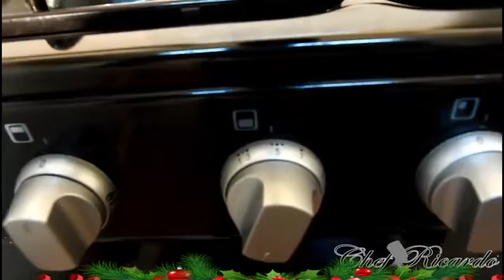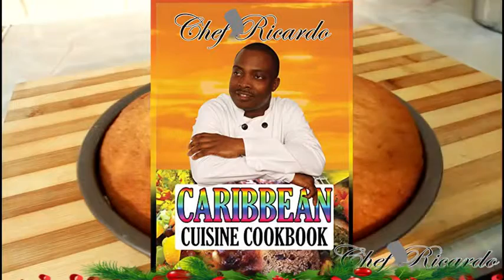Lemon & Raisin Sponge Recipes The Best In The World !!!